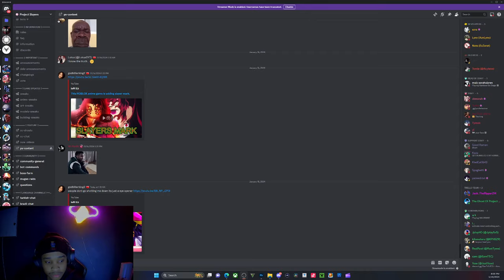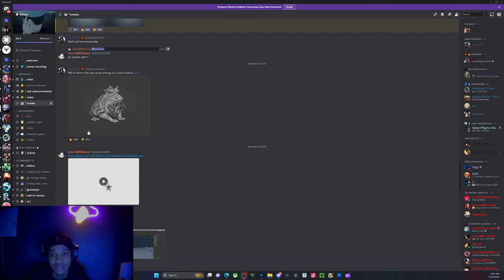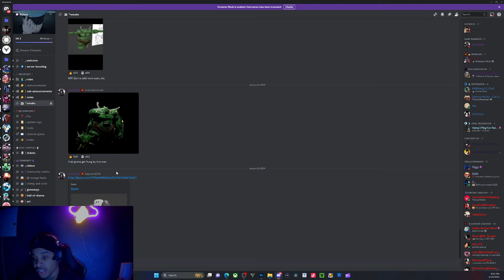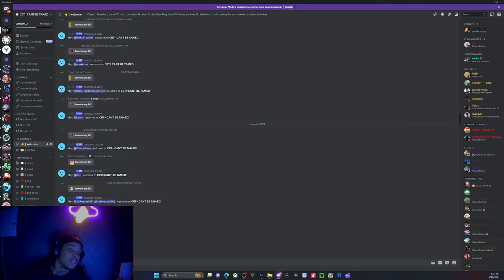This Roblox kaizen game soon update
comment something